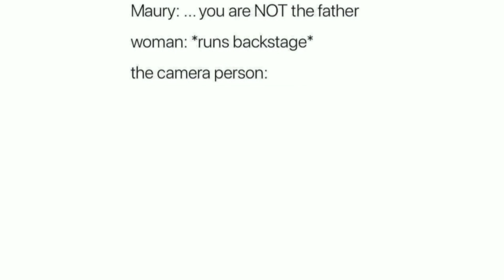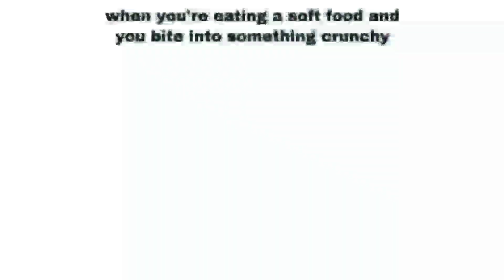Daily Memes To Speech #23